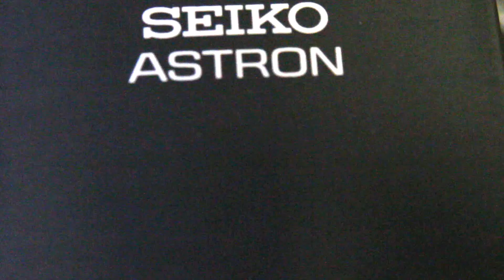New collection Seiko Astron GPS Solar watch SSE099J1 titanium SBXB099 2017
check out the new seiko astron gps solar chronograph SBXB099 (release date 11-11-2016)

I know the video is a bit dark sorry about that. But now you see when watch comes out power-safe mode it auto-adjust the correct time and date when watch catches some light.